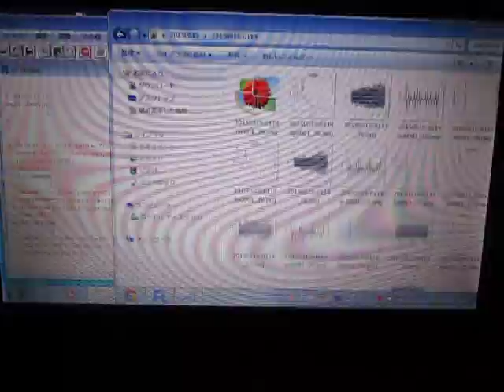超音波の音圧測定解析 Measurement and Analysis of Ultrasonic Wave